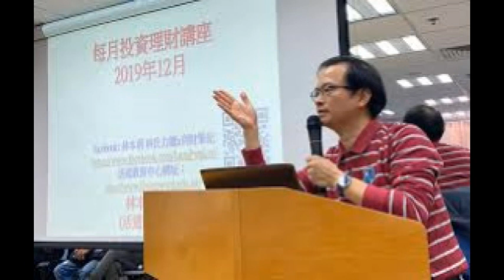林本利：反正都要租，點解唔買樓？ 2020 02 04